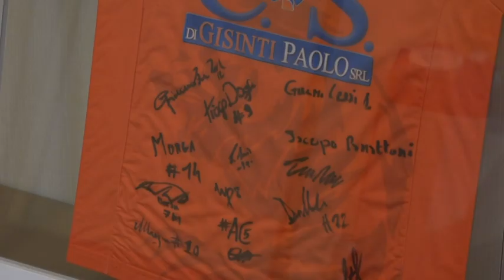CALCIO A 5, SERIE A2: Futsal Pistoia "dove andremo a giocare?"